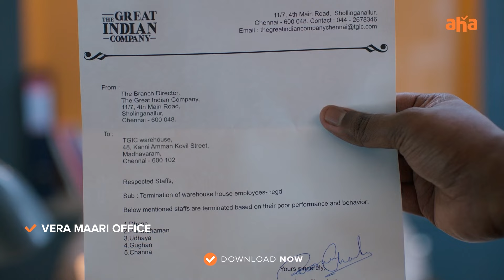VERA MAARI OFFICE - EP 51 Promo | An Aha Daily Series | Streaming THU - SAT @ 7 PM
Cast : RJ Vijay, Janani Ashok Kumar, Vishnu Vijay, VJ Paaru, Lavanya, RJ Sarithiran, Syama Harini, Vikkals Vikram, Soundariya Nanjundan, VJ Pappu, Kannadasan, Sanjeev

Production - Kanaa Production
Producer - Shivakanth
Director - Chidambaram Manivannan
DOP - Sathyaa
Editor - Siddhartha Ravindranaath
Art Director - Vasu Dhevan
Music Director - Saran Raghavan
Stylist - Shimona Stalin
EP - Vignesh Ramesh & Vedha Varshini V
Writers - Shivakanth, Sathya, Saravana
Direction Team - Surya, Vijayrathinam & Poorna Chandran
Production Executive - Veerasangili Ramasamy
Assistant Manager - Ramlal KR
Publicity Designer - Karthick
Stills - Kiran SA
Assistant Camera Man - Vigneshwaran
Assistant Editor - Richard Cornelius
Makeup - Arun Ganesan, Kavitha Kesavan & Varkish
Costumer - M Sathish, A Mahimai Subash & S Mani
Production Controller - M Ajith Kumar
Production Team - Navarasan
Production Head - S. Sai Ganesh Babu & Sugu
Colourist - S Nivek Sundar
Conformist - C Shivram
Sound Mix - T Prashanth
FX - T Lakshmanan
Cashier - Puthumai Raj S
PRO - Sathish

Experience the most recent hit movies, captivating series, and compelling shows!